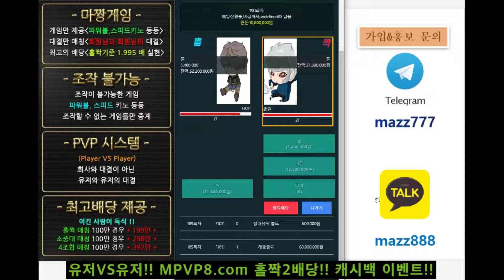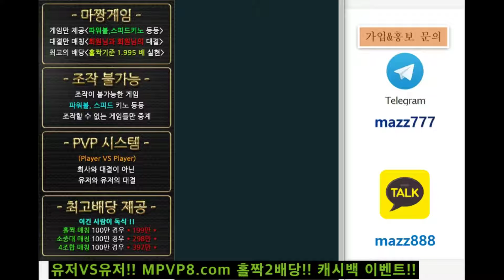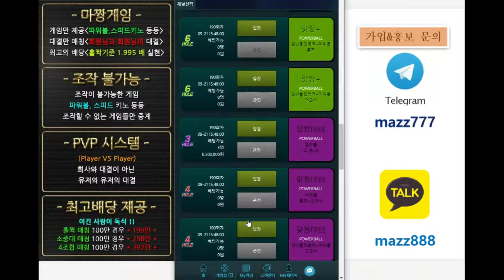유저VS유저 게임 8일 오픈 예정 3000만이벤트준비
홀짝 기본 2배율!! 이에요
소중대 기본 3배율!! 이에요
2개 조합 최대 6배율!!! 이에요
빠워볼, 끼노, 라히브까찌노
하루 최대20,000게임 진행!!
곱하기 구매 제한 전혀 없어요

유저VS유저 대결!!
회사 간섭 1도 없어요!!
가입 선착순 캐시백 이벤트 진행!!
ⓜⓟⓥⓟ8.ⓒ○ⓜ